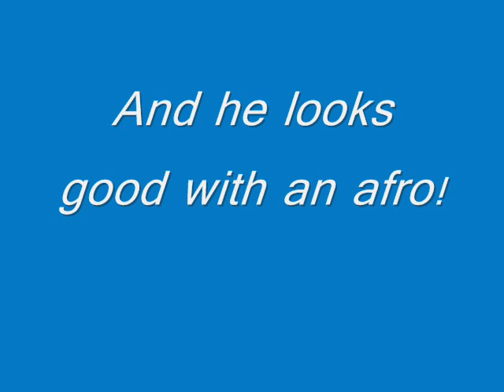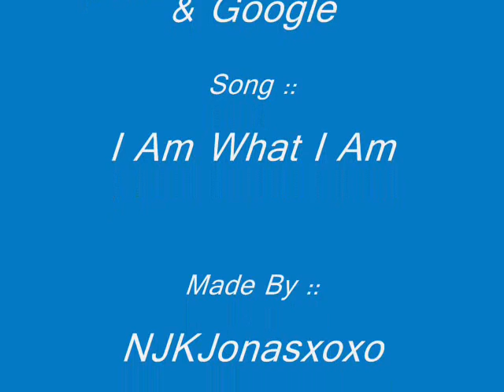Tribute To Kevin Jonas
This is a tribute to Paul Kevin Jonas II! Please enjoy!

Joe's will be coming soon!!